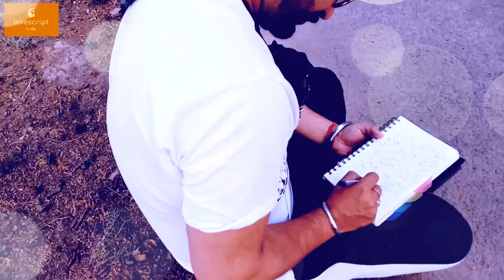(Episode-21) Ki Tusi Pyar Ch Uljhe Pye Ho (Punjabi)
From this channel, ideas for writing love letters can be collected from this site. The concept of writing love messages using pen, pencil, and ink is going by. This channel promotes the use of handwritten letters and emotions .

In this video you see how you know about your
love confusions.

1) a person who is romantic is called
2) love words list
3) love slang phrases
4) slang words for love you
5) love words for couple
6) getting mixed signals from a crush
7) love words in english
8) what is mixed signals in love